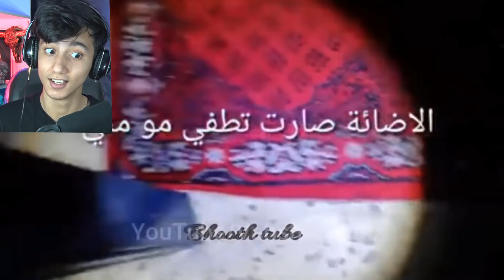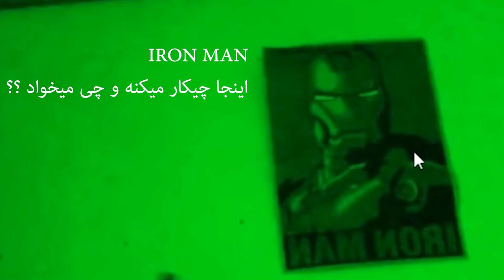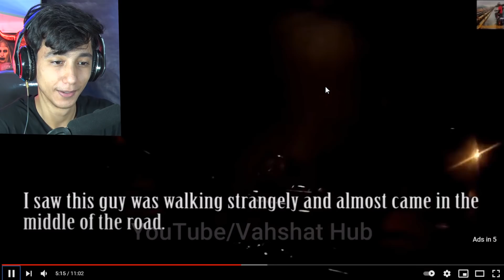آیا این فیلما واقعی هستند؟؟ ترسناک ترین ویدیو های اینترنت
مرسی که این ویدیو رو تماشا کردید
لایک و سابسکرایب فراموش نشه
چک کنید آنسابکسرایب و آنلایک نخورده باشید